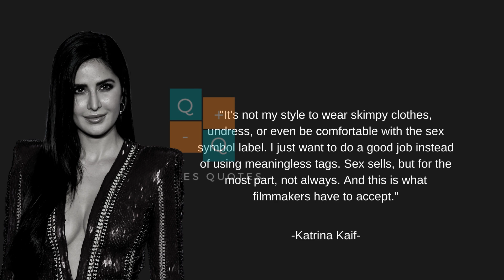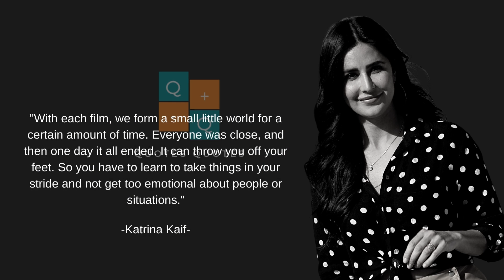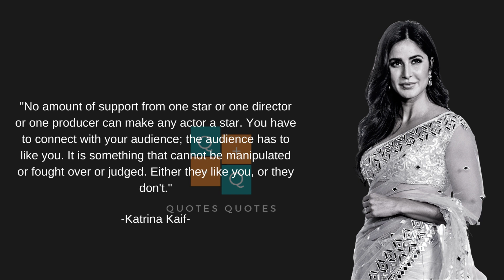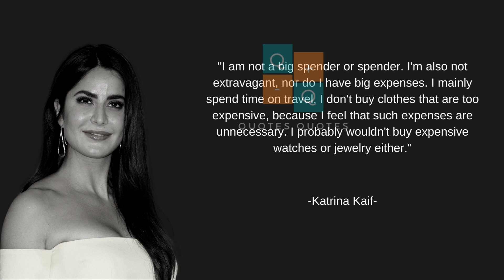BEST QUOTES -KATRINA KAIF || MOTIVATIONAL & INSPRIRATIONAL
Katrina Kaif ( pronounced [kəˈʈriːna kɛːf] ; born Katrina Turquotte ; 16 July 1983 [a] ) is an English actress who works in Hindi language films. One of India's highest-paid actresses, she has received accolades, including four Screen Awards and four Zee Cine Awards, in addition to three Filmfare nominations. Although the reception of her acting was varied, she was noted for her dancing skills in various successful item numbers.

Born in Hong Kong, Kaif lived in several countries before moving to London for three years. She received her first modeling assignment as a teenager and later pursued a career as a fashion model. At a fashion show in London, Indian filmmaker Kaizad Gustad cast him in Boom (2003), a critical and commercial failure. While Kaif built a successful modeling career in India, she initially had difficulty finding film roles due to her poor command of Hindi. After appearing in the Telugu film Malliswari (2004), Kaif achieved commercial success in Bollywood with the romantic comedy Maine Pyaar Kyun Kiya? (2005) and Namastey London (2007). Further success followed with a string of box-office hits, but he was criticized for his acting, recurring roles, and tendency for male-dominated films.

Kaif's performances in the thriller New York (2009) and romantic comedy Mere Brother Ki Dulhan (2011) were much more well received, leading her to be nominated for the Filmfare Award for Best Actress. He starred in Ajab Prem Ki Ghazab Kahani (2009), Raajneeti (2010), and Zindagi Na Milegi Dobara (2011) during this period, and achieved major commercial success in the action thrillers Ek Tha Tiger (2012), Dhoom 3 (2013), and Bang Bang! (2014), all of which rank among the highest-grossing Indian films. This was followed by a series of commercial failures, although the action films Tiger Zinda Hai (2017) and Sooryavanshi (2021) and drama Bharat (2019) were box-office hits. Kaif's role as an alcoholic actress in the romantic drama Zero (2018) earned her the Zee Cine Award for Best Supporting Actress.

In the media, Kaif often appears in lists of the most popular and attractive celebrities in India. A regular brand endorser, she launched her cosmetic line Kay Beauty in 2019. She participates in stage shows and is involved with her mother India's charitable Relief Project, which works to help underprivileged children. Kaif is married to actor Vicky Kaushal.